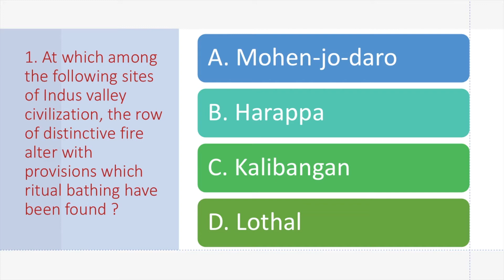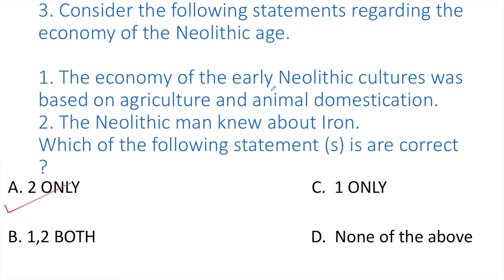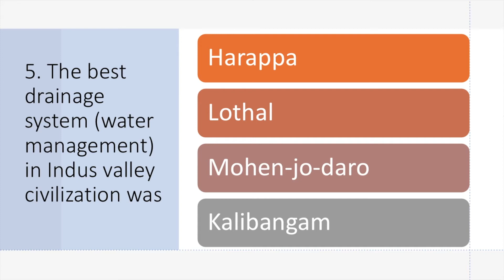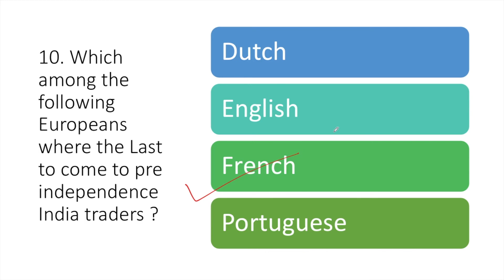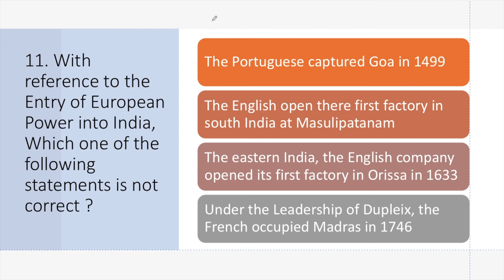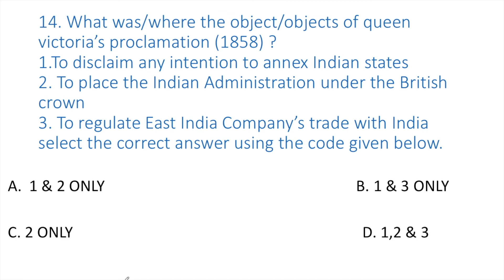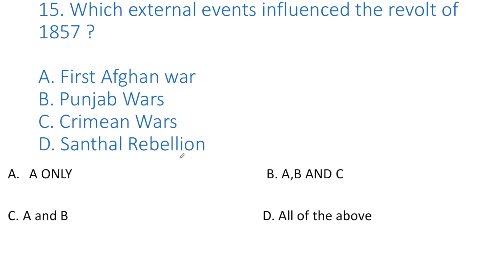HISTORY QUIZ | Today History quiz for Prelims 2021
This is a educational channel which provide all information for upsc , pcs and ssc  exam and current affairs and important topic etc.

This Quiz is making for targeting 2021 upsc prelims so please watch this quiz its very important.